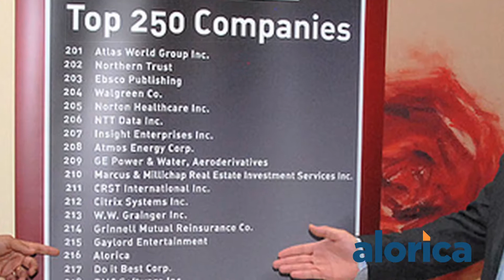Alorica 15 Year Anniversary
Alorica needed a video that highlighted 15 years of progress from which they went from a startup to the number four call center in the U.S. This is their video